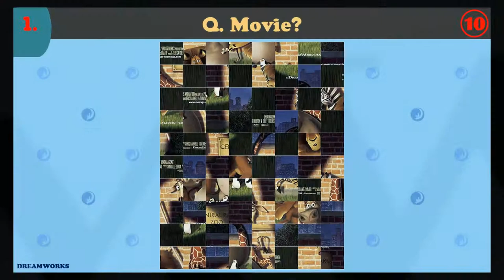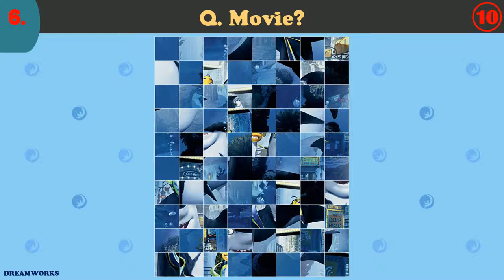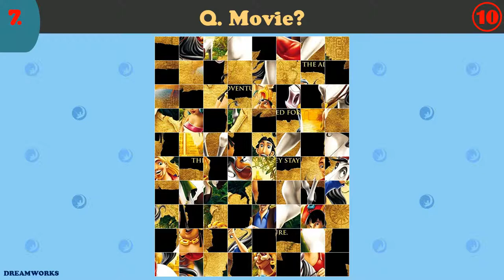Dreamworks ~ JIGSAW POSTER PUZZLE Animation No.1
Here is the Dreamworks Animation Poster Puzzle for 10 movies. You have 10 seconds each to guess the film. Enjoy!

Spinning Hat Travel Trivia Cards
1,000 Random Facts Everyone Should Know
Wonderful World of Disney Trivia Game
Official NBA Basketball Trivia Game
Trivial Pursuit – Family Edition